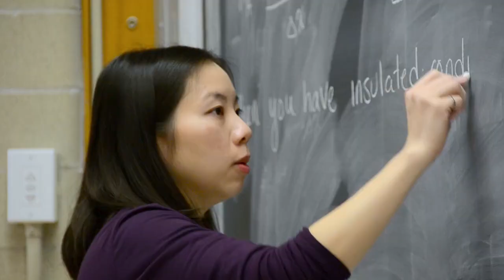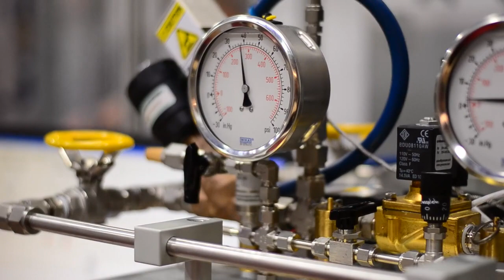The U of T Engineering Advantage: Nika Shakiba, PhD Candidate HD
Biomedical engineering PhD candidate Nika Shakiba shares her thoughts on why U of T is a great place to pursue engineering graduate studies.